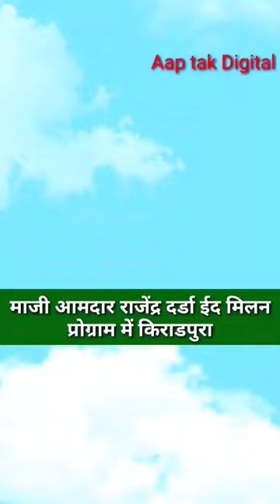माजी आमदार राजेंद्र दर्डा ईद मिलन प्रोग्राम में किराडपुरा